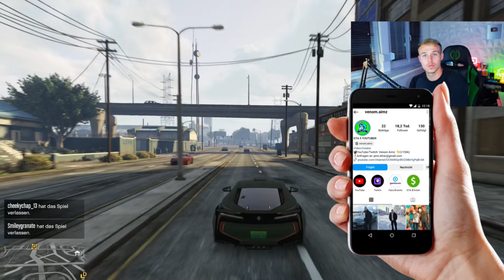Neue PIZZA-LIEFERDIENST Missionen, neue EVENTWOCHE & Update in GTA 5 ONLINE❗️Geld machen in GTA 5!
Neue Eventwoche und neues Update in GTA 5 ONLINE! Neue Pizza Liefer Missionen, neues Pizza Fahrzeug! neues Casino Auto und schnell Geld verdienen in GTA 5 ONLINE!
Drift: Phillip E Morris
Sadness lingers, Marc torch
Other images, lalo brickman
A_to_the_O
Triumph
Global Impact - Philip Ayers
Shifting Angels - Experia
A Million upheavels - Edgar Hopp
There is noch sequel - Philip Ayers
Wicked Games - Philip Ayers
Howl Like a Wolf - Squiid
Olympos- Ooyy